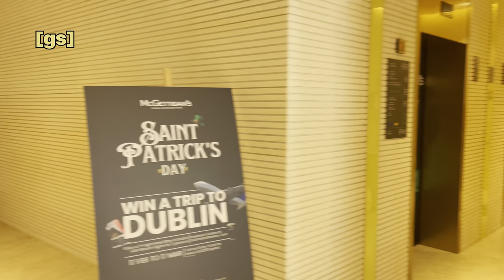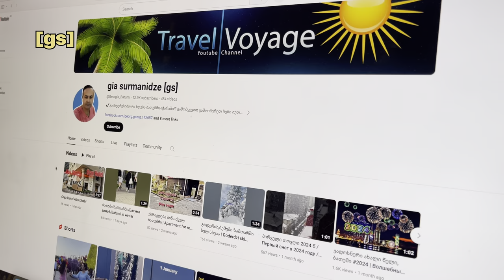Holiday Inn Suites Dubai Science Park, an IHG Hotel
Holiday Inn & Suites Dubai Hotel \ Hotel Tour